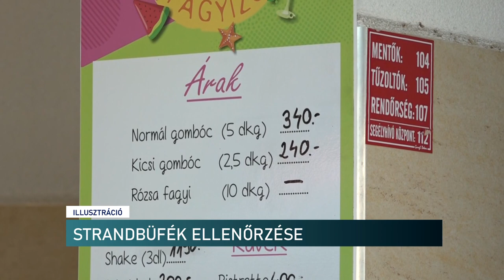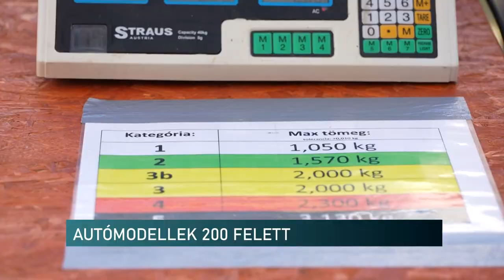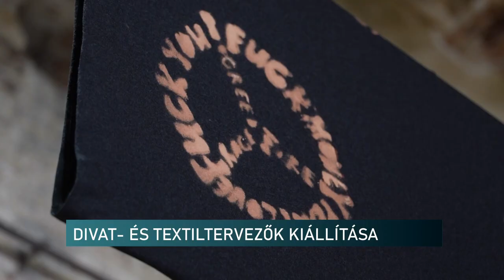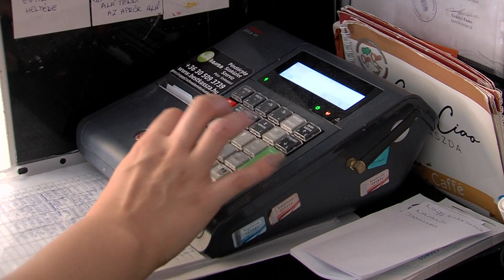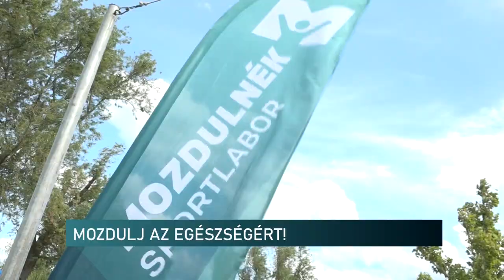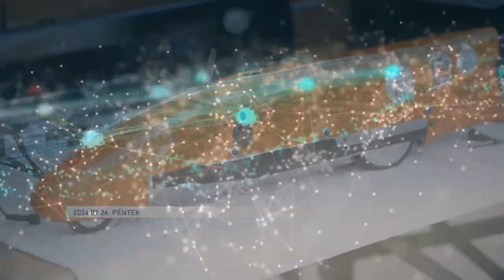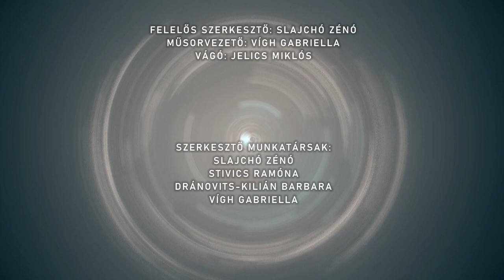Híradó - Pannon TV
Sebességi Autómodell Európa-Bajnokság - Pécs
Divat- és textiltervezők kiállítása - Pécs
Korábban érnek a gyümölcsök
Magyarok kenyere - Búzagyűjtő Nap, Somberek